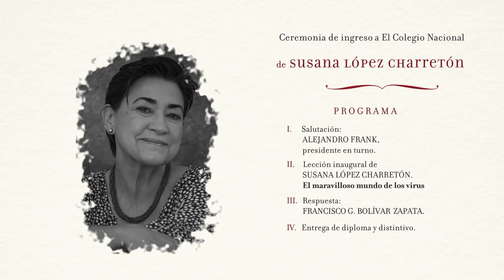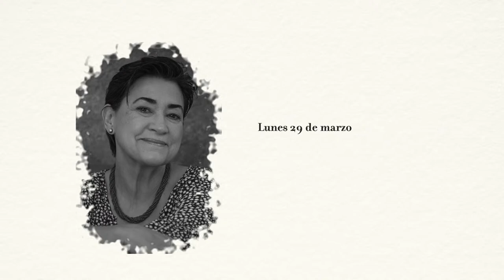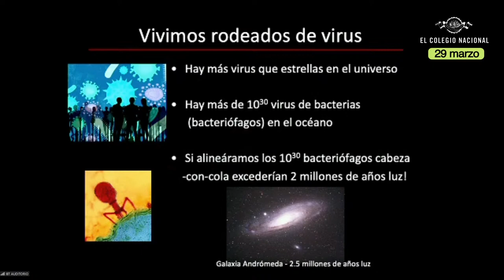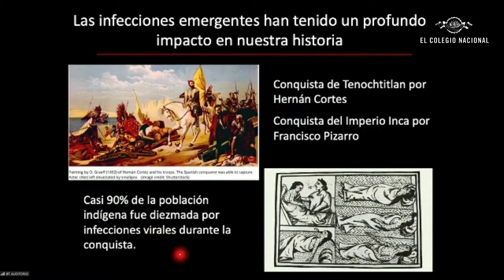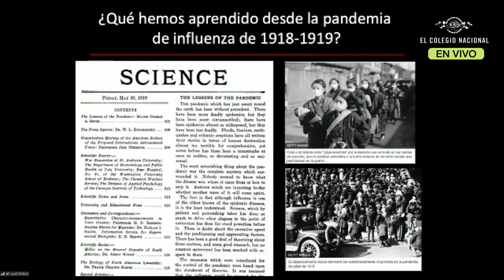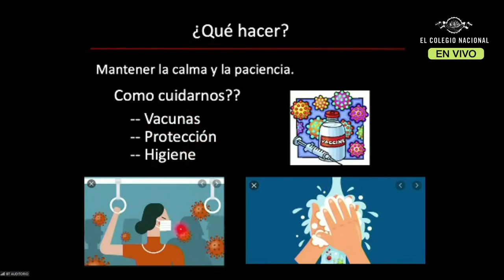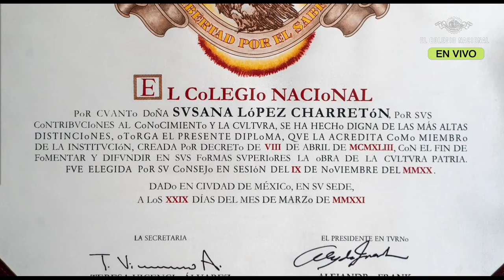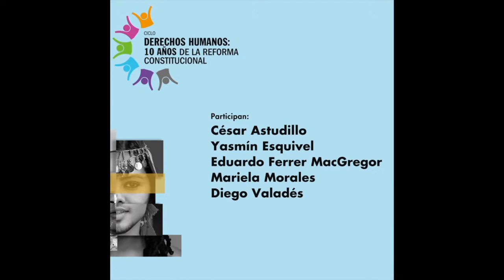Lección inaugural de Susana López Charretón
Susana López Charretón es especialista en el estudio de la biología celular y molecular de la infección por rotavirus y astrovirus. Sus líneas de investigación se centran en la genómica funcional de la interacción virus-célula huésped, así como en aspectos de epidemiología, diagnóstico y metagenómica viral de enfermedades emergentes. Entre otras distinciones, ha recibido la Medalla Sor Juana Inés de la Cruz 2004 y el Premio TWAS 2008. En 2018 fue nombrada doctora honoris causa por el Sistema Universitario Jesuita. La doctora López Charretón impartirá su discurso de ingreso como miembro de El Colegio Nacional.

El maravilloso mundo de los virus
Salutación: Alejandro Frank* (presidente en turno)
Respuesta: Francisco G. Bolívar Zapata*